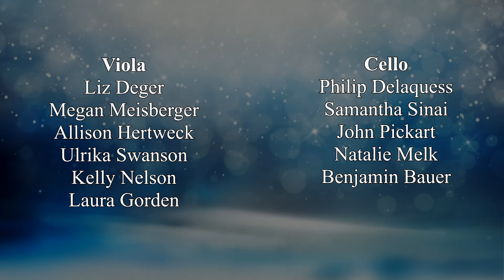Beloit Janesville Symphony Orchestra ~ Winter Holiday Delight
The Beloit Janesville Symphony Orchestra presents their Winter Holiday Delight concert at the Janesville Performing Arts Center.  The program features songs from The Nutcracker, as well as a sing-a-long with Santa Claus, and 'Twas the Night Before Christmas narrated by David Bitter.